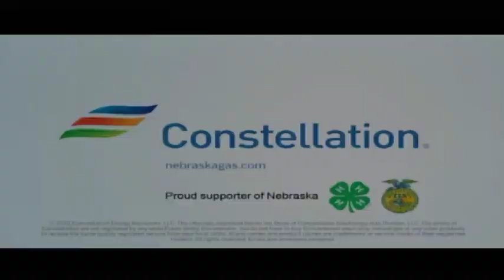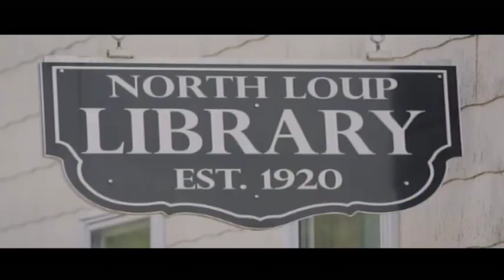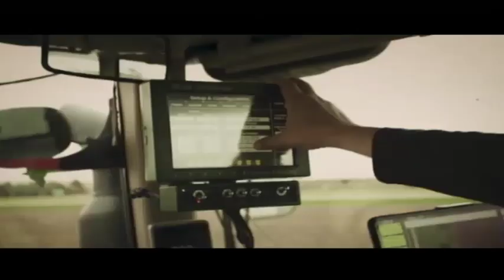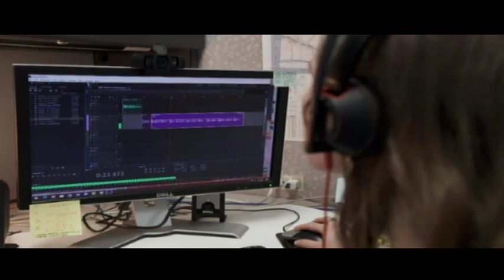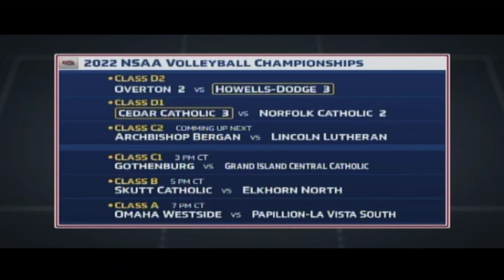2022 NSAA Class D1 State Championship: Norfolk Catholic vs Cedar Catholic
The Norfolk Catholic Knights take on the OCedar Catholic Trojans for the NSAA Class D1 State Championship at the Bob Devaney Sports Center in Lincoln, Nebraska.